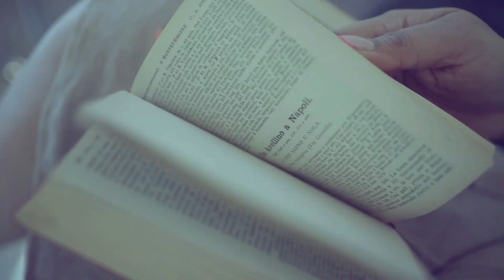Tuscany | Cinematic Shorts | Italy Travel